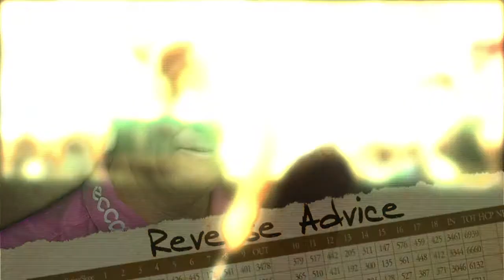On the Tee: Stuart Appleby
Stuart Appleby talks about his first win, first-tee jitters, his go-to club and advice for beginners.